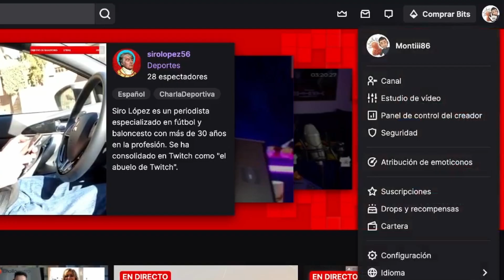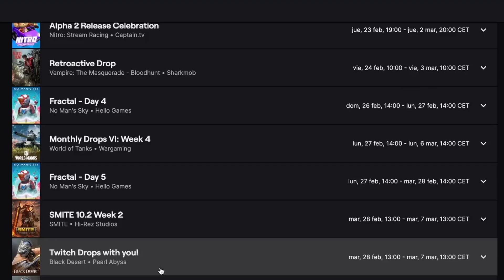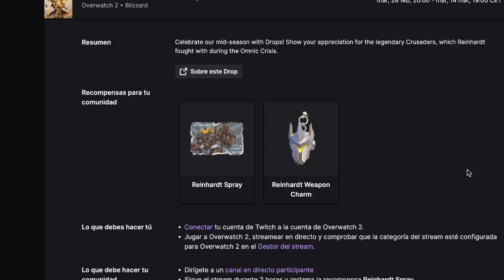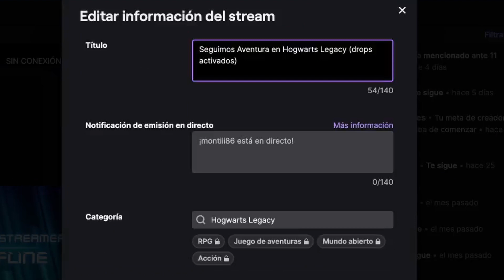Cómo Activar DROPS en tu canal de Twitch rápidamente!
Aquí te muestro cómo funcionan los Drops de Twitch y cómo puedes activar los Drops en tu canal de rápidamente para que tus seguidores ganen recompensas!